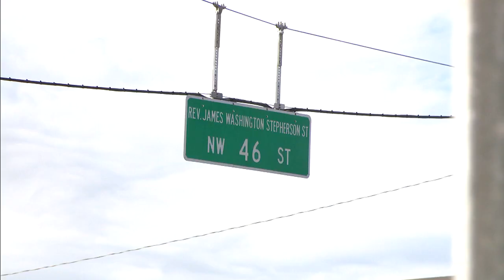Miami-Dade police car shot up in Brownsville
A 15-year veteran of the Miami-Dade Police Department was shot at Monday morning while responding to a call in the Brownsville neighborhood.